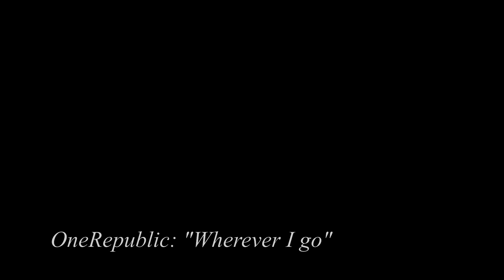Cima Tre Chiosis - m. 3080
Gita scialpinistica con partenza dalla frazione Genzana di Pontechianale in alta Valle Varaita (CN) del 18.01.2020.

(Primo test con Gimbal WG2)